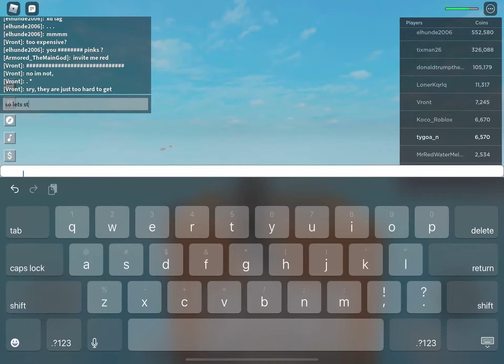How to double delete stuff in skyblock RBLX